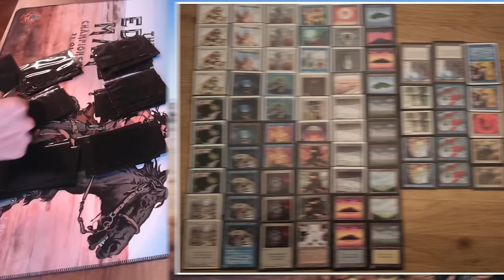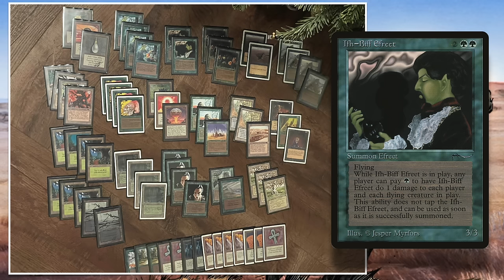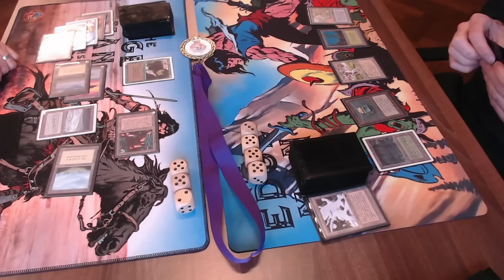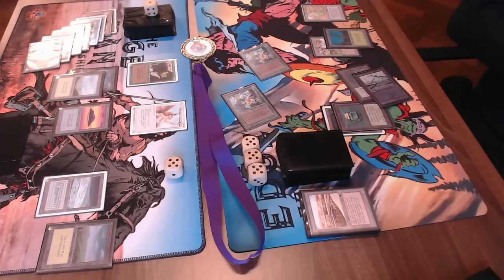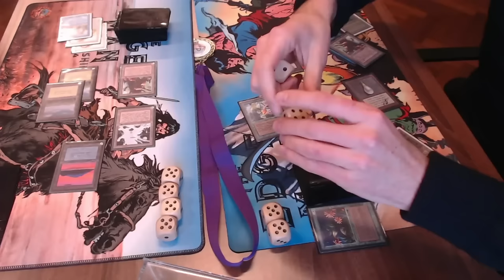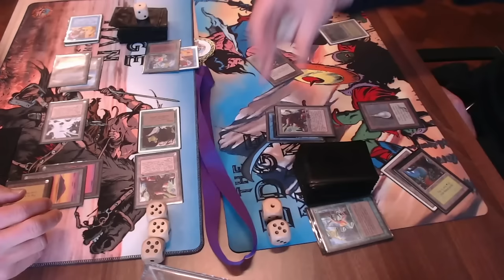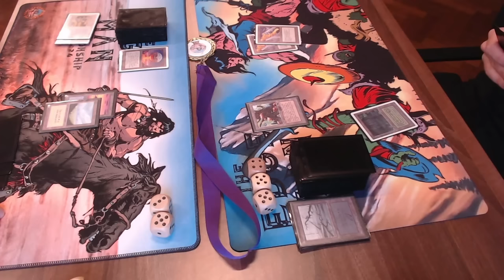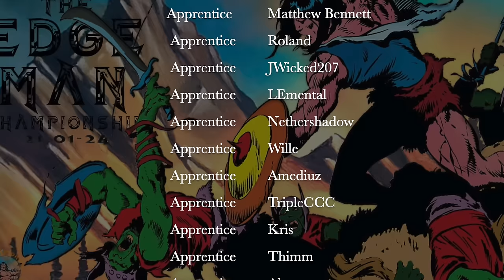UW Venom vs BG Erhnam, Ep2 of the Edge Man | Old School Magic the Gathering mtg9394 811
We are back in Tilburg for more Magic from the Edge Man Championships! In this second episode, we are going to look at another MTG 93/94 match. This time between a Blue and White control mid-range deck against a pretty aggressive Green and Black brew.

Decks: UW Venom vs BG Erhnam
Players: Elon vs Ruben

00:00 MTG 93/94
01:40 UW Venom
05:57 BG Erhnam

10:27 MTG Games